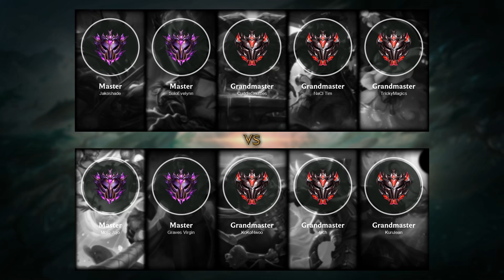Zed Top vs Wukong - NA Master Patch 11.14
- Skin: Galaxy Slayer Zed
- Primary Rune: Conqueror

Timeline:
00:00 Ban & Pick
00:15 Runes & Abilities
01:42 Gameplay
04:14 Get a SOLO KILL
04:33 Team FIGHT
04:52 Gameplay
06:17 Get a SOLO KILL
06:45 Gameplay
07:28 Team FIGHT
07:56 Gameplay
08:59 Get a SOLO KILL
09:27 Gameplay
10:27 Team FIGHT
10:55 Gameplay
12:08 Team FIGHT
12:36 Gameplay
13:42 Get a SOLO KILL
14:04 Take down The Turret
14:27 Gameplay
15:08 Get a SOLO KILL
15:41 Team FIGHT
16:14 Gameplay
16:42 Get a Double Kill
17:16 Gameplay
18:28 Get a SOLO KILL
18:56 Gameplay
19:25 Take down The Turret
19:43 Team FIGHT
19:54 Get a SOLO KILL
20:13 Gameplay
23:31 Get a Double Kill
23:50 Team FIGHT
24:13 Take down The Turret
24:41 Gameplay
25:14 Get a SOLO KILL
25:42 Gameplay
26:37 Team FIGHT
27:05 Gameplay
28:25 Team FIGHT
28:55 Gameplay
31:05 Team FIGHT
31:33 Gameplay
33:51 Team FIGHT
34:25 Get a Double Kill
34:50 Team FIGHT
35:23 Take down The Turret
35:31 End credit (Damage dealt and Runes Stat)